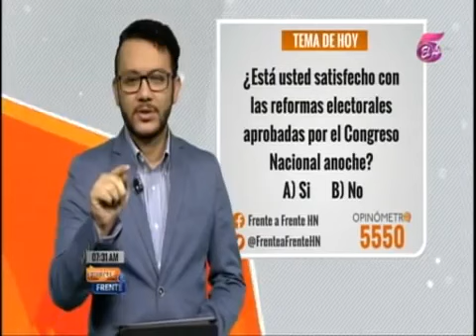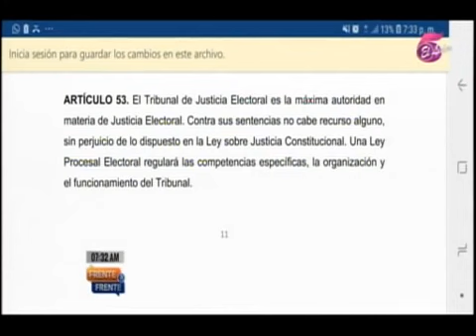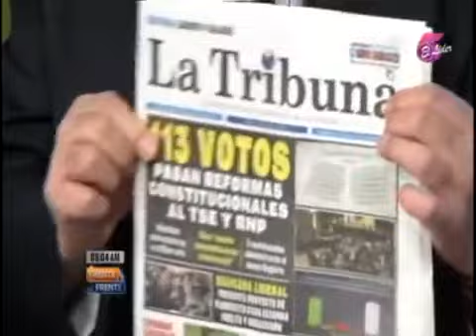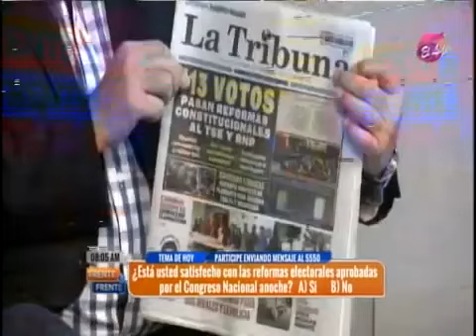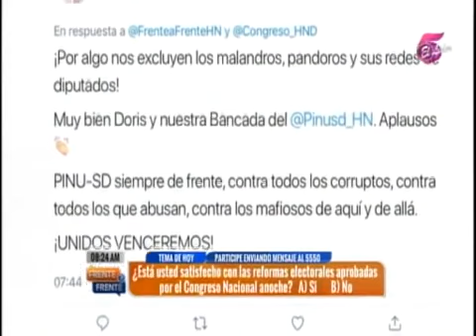Frente a Frente 20190125